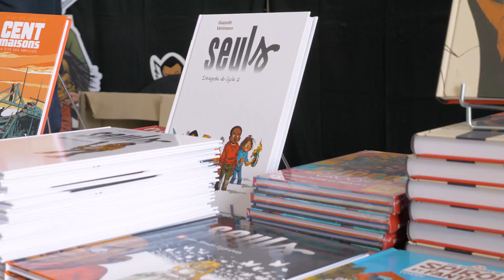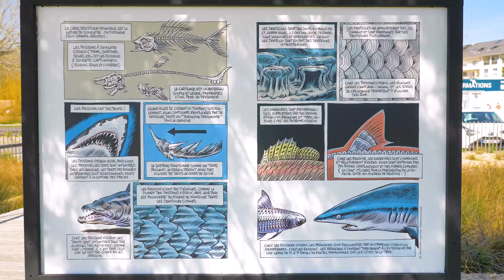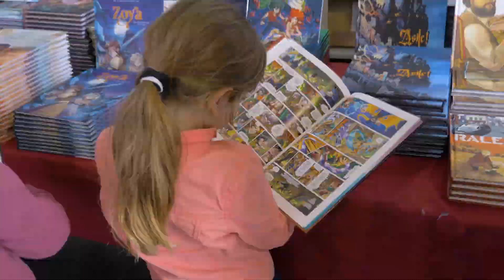AfterMovie // Festival BD "Pornichet Deambulle" 2023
La 4e édition du Festival BD Pornichet Déam'bulle s'est conclue avec un nouveau record de fréquentation : 4500 entrées ont été enregistrées durant tout le week-end, sur le site du Festival au Centre de Congrès de l'Hippodrome, mais aussi aux expos installées à la Médiathèque et au BD spectacle "les Carnets de Cerise", présenté à Quai des arts.